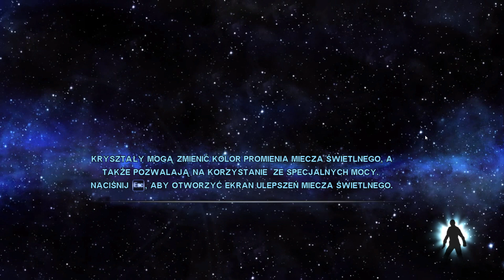Star Wars The Force Unleashed Ultimate Sith Edition Ep 1